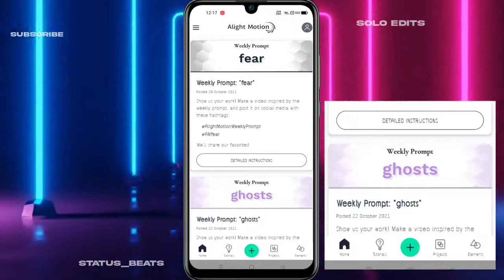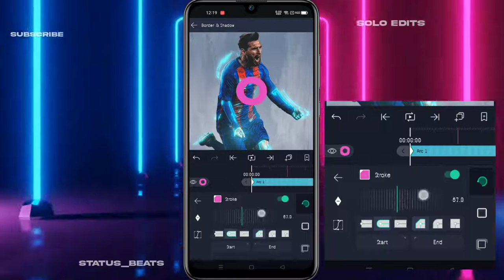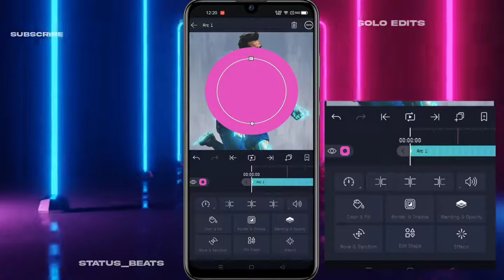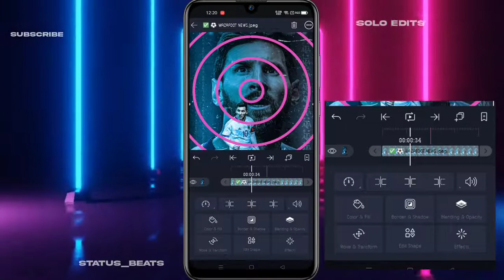Circle blinds tutorial😍|Alight motion in malayalam |Solo edits|Status_beats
Circle blinds tutorial😍|Alight motion|malayalam|Solo edits|Status_beats

Hai guys
In this video we are going to create circle blinds using alightmotion.
Watch carefully, and follow the steps to create this🖤.

{Ignore this hashtag:-Solomp4}